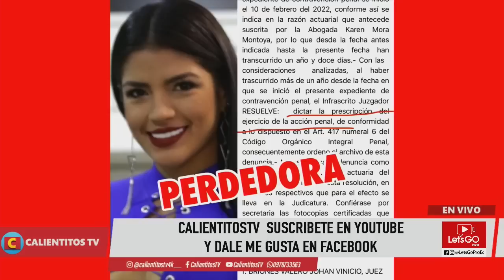CONNY GARCÉS no pudo con CALIENTITOS TV - La perdedora!